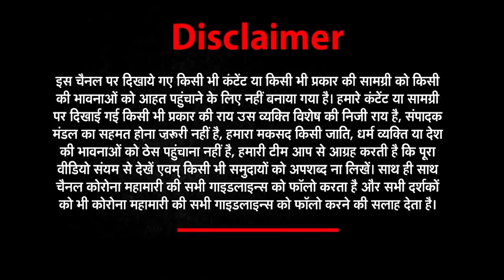एक दम सीधी बात Arun Rajbhar, राष्ट्रीय महासचिव, SBSP के साथ | EkDum Sidhi Baat